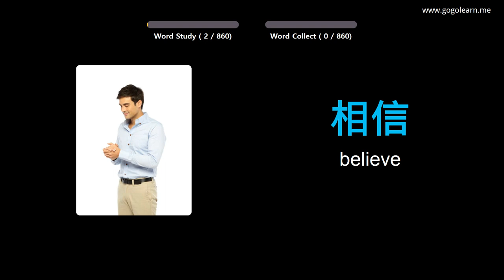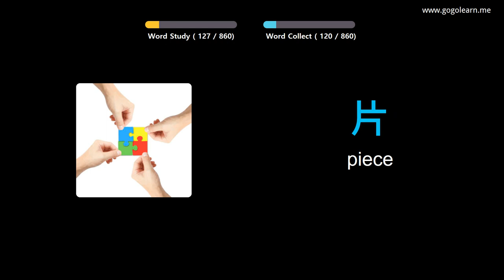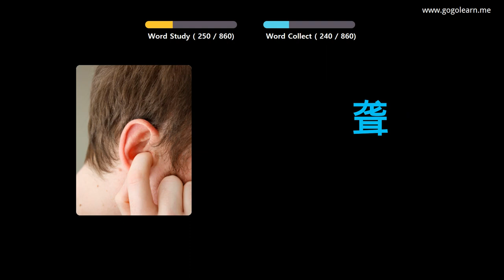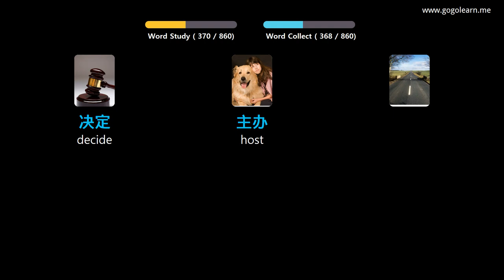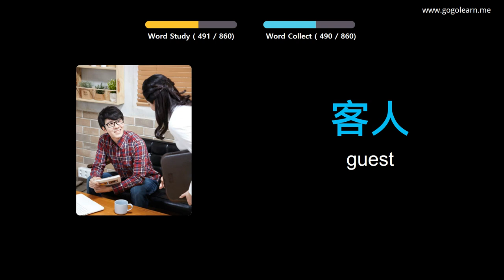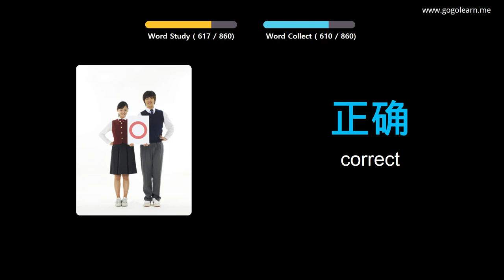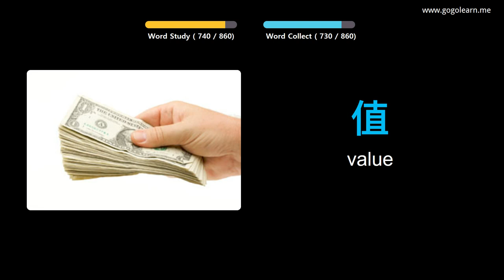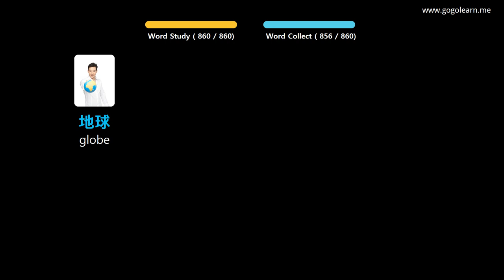Learn Chinese Through Pictures |Chinese Vocabulary Listening While Sleeping | Golearn